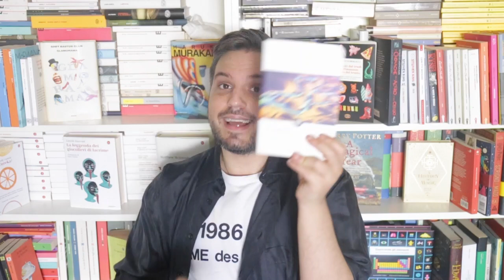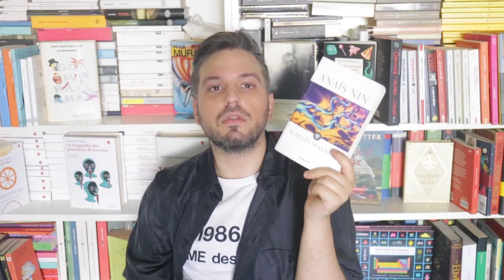5 LIBRI E 5 PROFUMI...PER 5 TIPI DIVERSI DI LETTORI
Leggi classici un po' goth o storie passionali? Oggi consiglio cinque profumi e cinque libri a cinque diversi tipi di lettore!

LIBRI CITATI:
Anais Nin - Il delta di Venere
Yukio Mishima - Vita in vendita
Karin Tidbeck - Amatka
Simon Reynolds - Post-Punk
H.P. Lovecraft: L'orrendo richiamo

PROFUMI CITATI:
Guerlain - Samsara
Etat Libre D'Orange - Rien
Min New York - Moon Dust
Le Bains Guerbois - 1979 New Wave
Comme Des Garçons - Incense Avignon

CONTATTI:
IG TUORLINO: tuorlinodeglialbumi